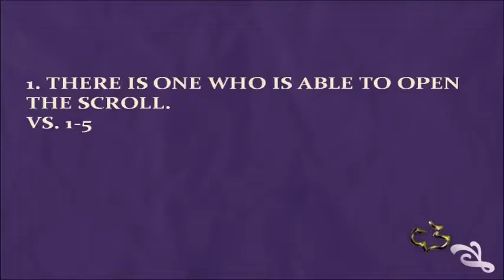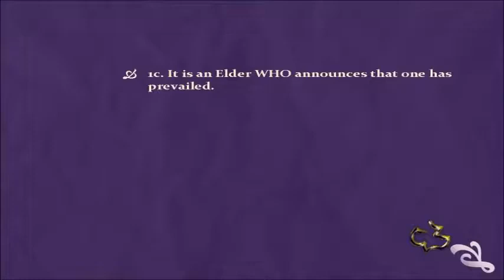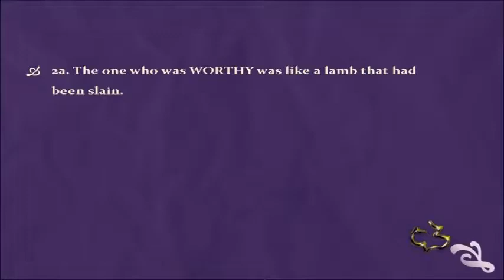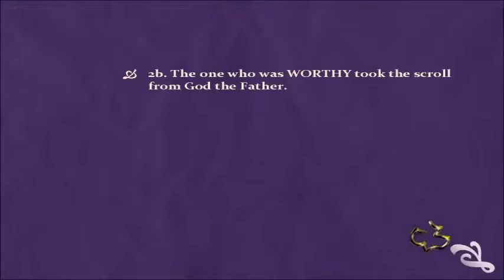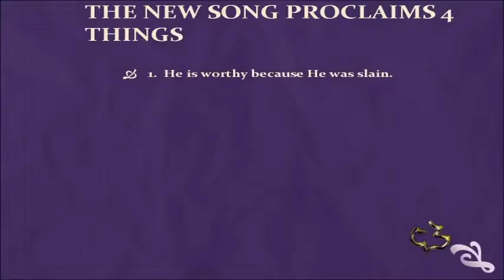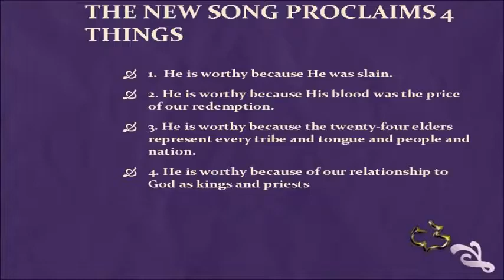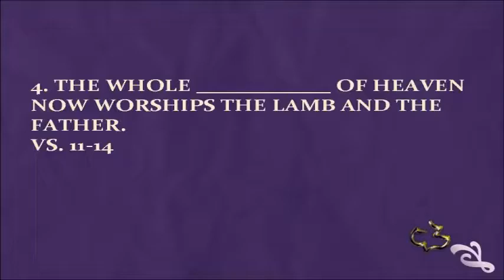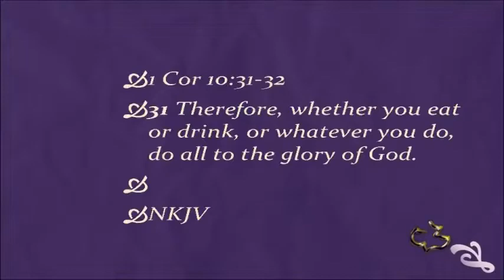10 REVELATION 05 1 14 Lamb is Worthy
10   REVELATION 05 1 14   Lamb is Worthy